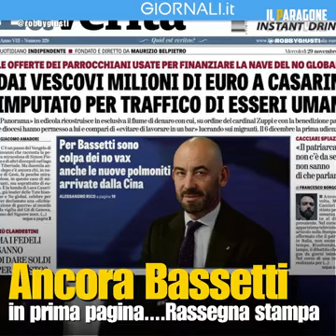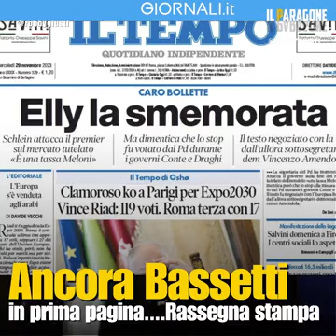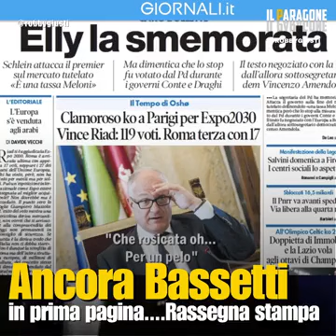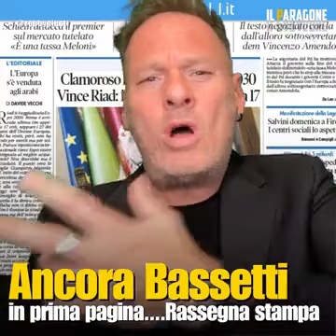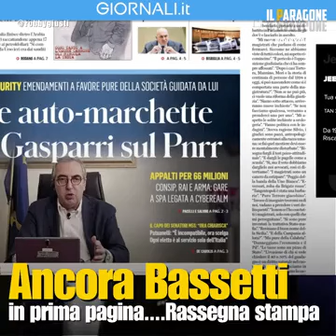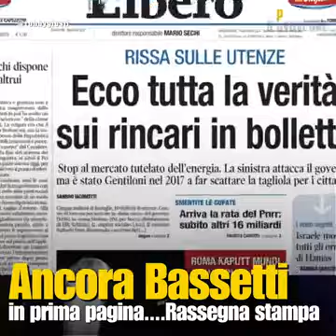Robby Giusti - BASSETTI IN PRIMA PAGINA - Rassegna stampa quotidiani di oggi (29.11.23)